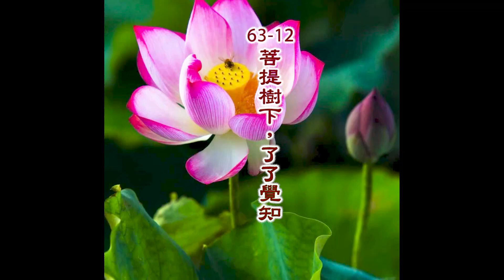63- 12菩提樹下，了了覺知- 悟勝法師心得分享